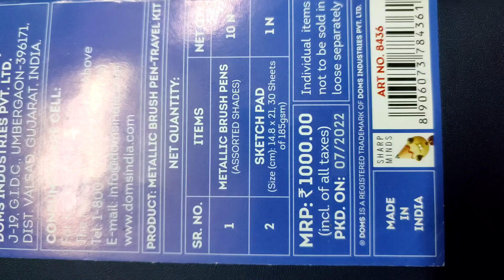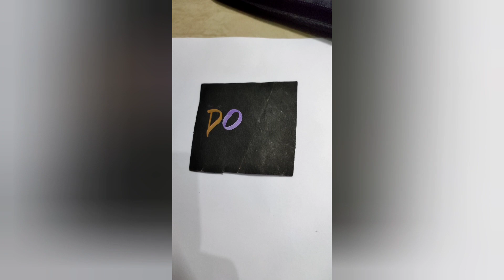doms metallic brush pens || brush 🖌️ pen of doms || unpacking of metallic doms brush pens